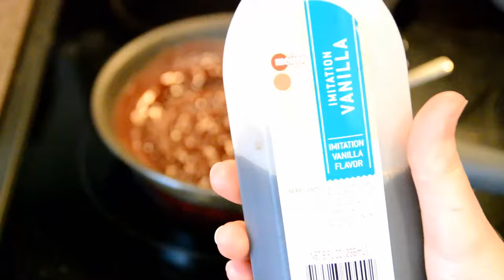How To: Puppy Chow Without Peanut Butter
This puppy chow is perfect for movie nights, a snack, or any time! It takes hardly any time to make as well!

   ~Celeste